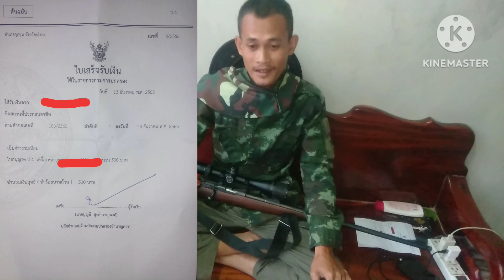ขอ ป.4 หรือใบอนุญาตให้มีและใช้อาวุธปืน ทำอย่างไร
สนใจกล้องติดปืนยาวคุณภาพดีราคาประหยัดและอุปกรณ์เสริมติดปืนพร้อมอุปกรณ์เดินป่า คลิกลิ้งค์เพื่อสั่งซื้อได้เลยครับ